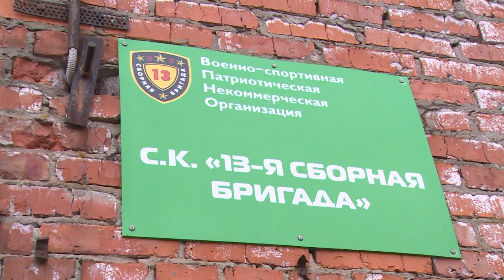Страйкбольный клуб «13-я Сборная Бригада» снял фильм-реконструкцию о Великой Отечественной войне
«13-я Сборная Бригада» на полигоне в Литвиново сняла фильм-реконстукцию об эпизоде Великой Отечественной войны. За процессом могли понаблюдать настоящие зрители – в том числе, и ветераны-орденоносцы. О том. Как проходил съемочный процесс, расскажет Андрей Цеханович.